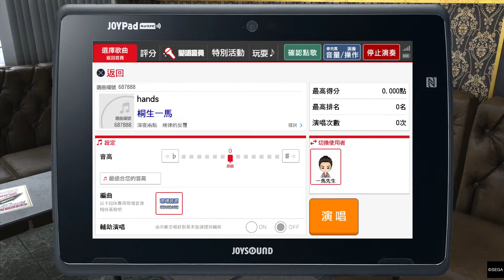人中之龍 ６ 生命詩篇。_和台灣女公關Sora唱卡拉OK